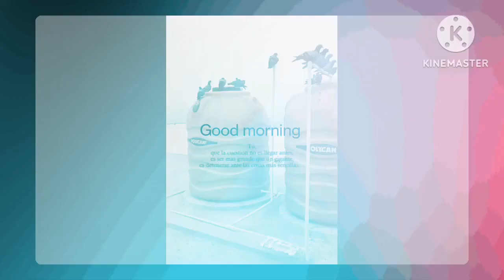OMG! MILLION OF KABOOTAR FLYING IN FOG!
OMG! million kabootar flying in Fogg in early morning for searching food.
happy Christmas to all my friends